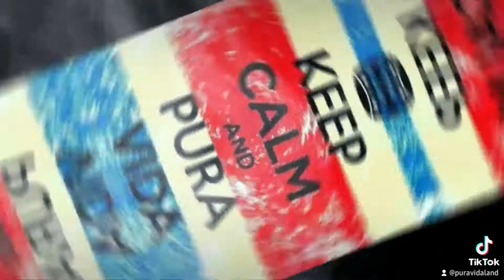Costa Rica - Pura Vida Land 🇨🇷 -PLAYA CHIQUITA- south Caribbean . drone footages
playa chiquita . Caribe Sur.